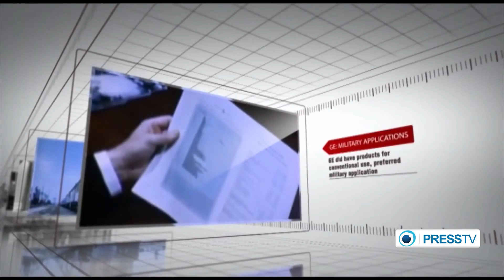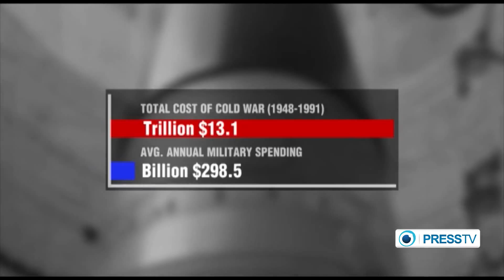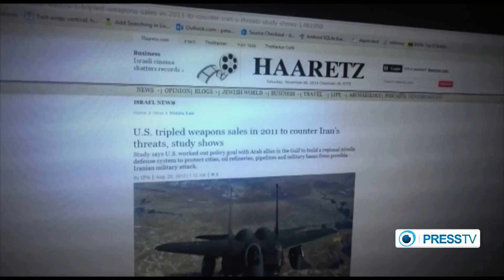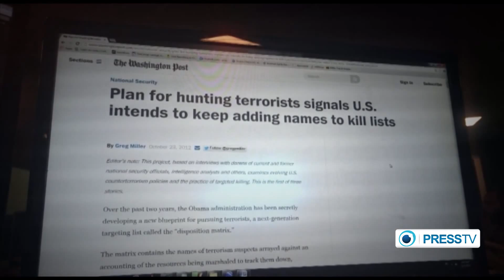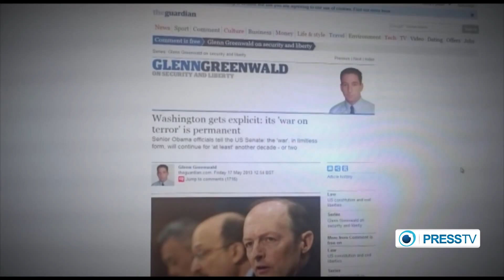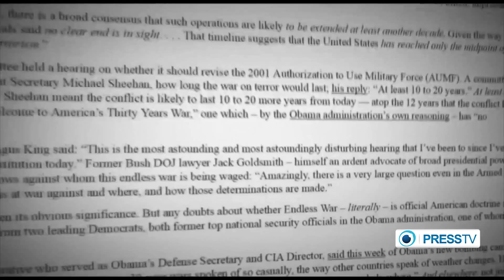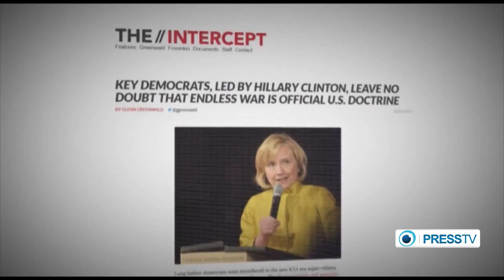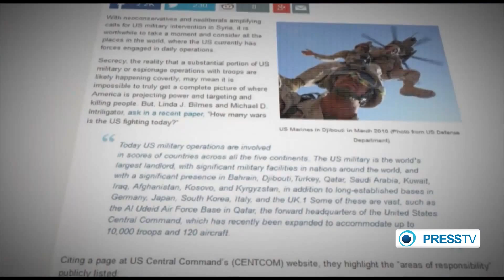Economic Divide: Permanent war economy of US - Part 1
First Broadcast 13th November 2014
You can find more episodes of this series on PressTV's
It is estimated that the US spends over 1.5 trillion dollars yearly on its military technology and equipments, which is about 2.7 percent of the world gross domestic product (GDP).

The US military industry and arms manufacturers would not exist if their products were not used; therefore, Washington has fabricated reasons for their use and existence by taking advantage of either a so-called threat to US national security or an actual war.